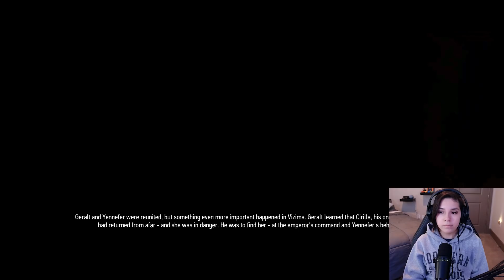CIRI!!! | The Witcher 3: Wild Hunt Let's Play Part 3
Back with more of Witcher 3! This episode we have a new job to track down Ciri! She's not a little girl anymore.

🎮MY GEAR